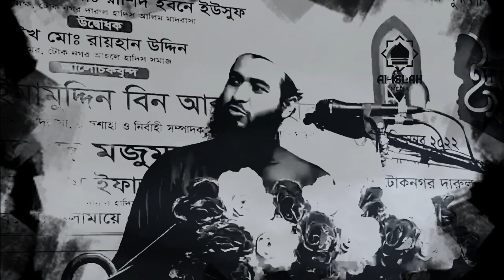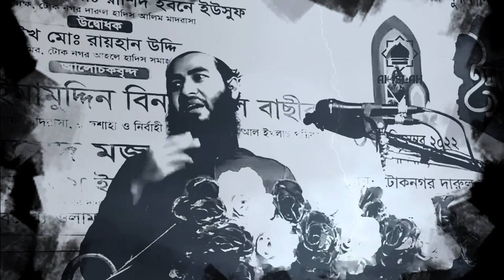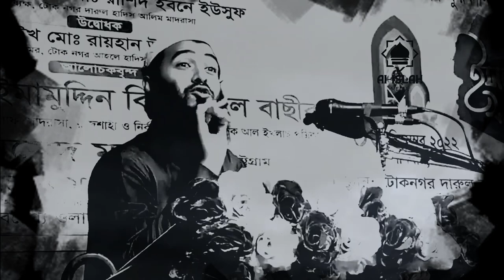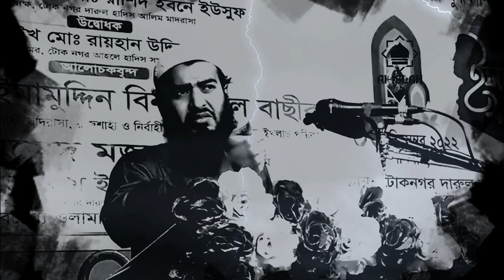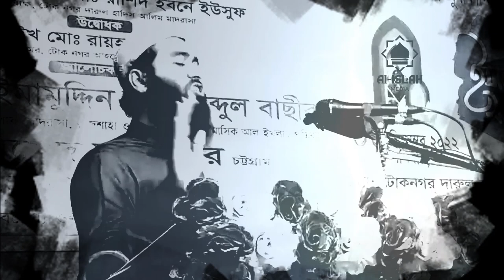যে শাস্তি প্রতিরোধ করার মত কেউ নেই | Zamshed Mojumdar | Al-Islah Media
জামশেদ মজুমদারের আলোচনা অনেকভাবে পেয়ে থাকবেন তবে সবচেয়ে সহজ উপায়গুলো হলো :
Jamshed majumdar
Jamshed majumdar
Bangla waz